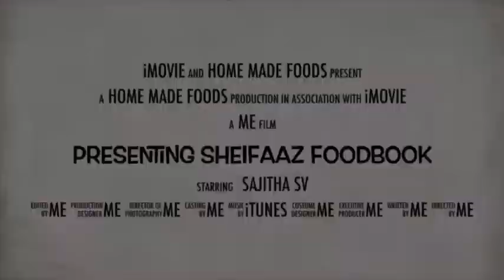Tangy Twist Nuggets || Chicken Nuggets || easy and tasty recipe || easy time consuming snack for tea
For coating
Tomatoe murukku 1/2cup
Cornflakes 1/4 cup
Chilli flakes
Rose mary optional